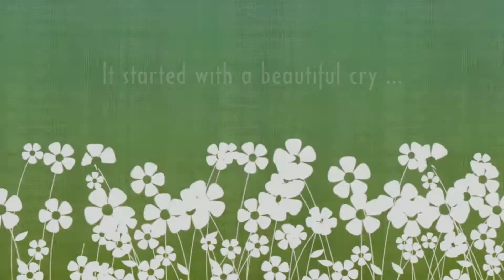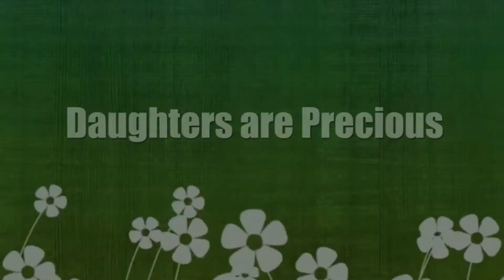Happy Birthday Shivranjani